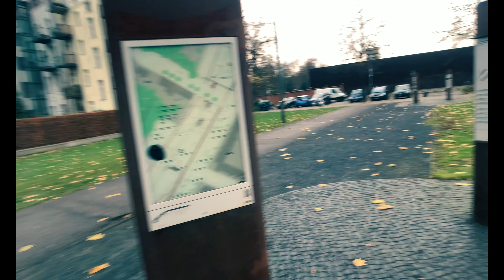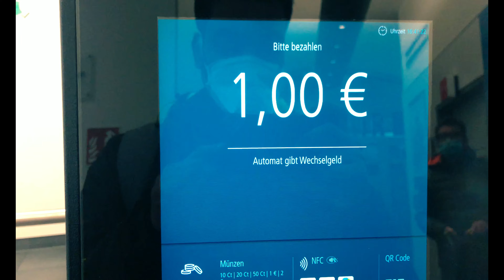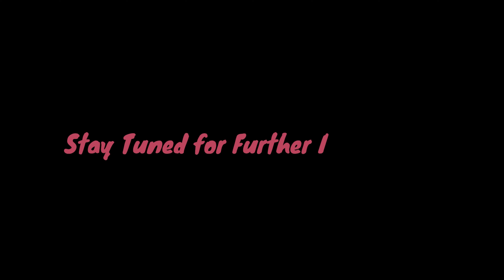VLOG#025 | A Day in Berlin | Travel in Pandemic| Germany | German Rail Pass(Twin Pass )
Itinerary

Munich - Berlin(Twin pass)
Explore + Food  (~15 Euro)
Berlin- Munich (Twin pass)

German Rail Pass(Twin Pass  = ~ 400 Euro / 2 Person) = ~35,000 INR

Hey everyone! I started my world tour mission, In which I am sharing my experience and tricks about the countries and places.

Credits -
Produced by - Shivam Gupta
Shot by - Shivam Gupta
Edited by - Shivam Gupta
shot on -  @SANDMARC  lens and  @Apple  iPhone